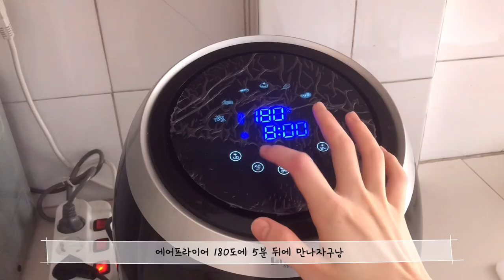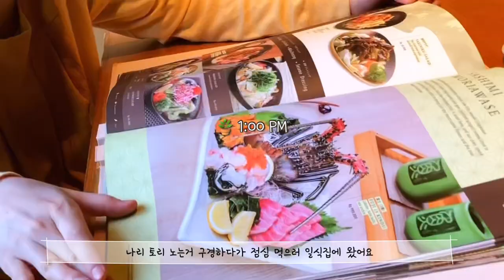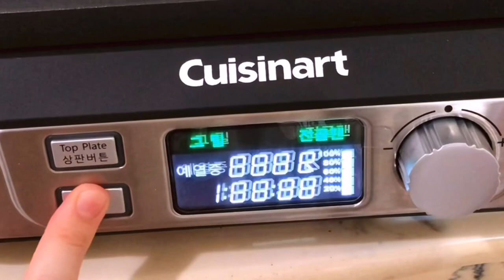Sub) Korean Jakarta Vlog ★🍕 My last week in Indonesia | I will be back after the first semester:)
안녕하세요:)
팸쓰에요!
보고싶었어요☺️
모두 잘 지내셨나요?
아쉽게도 이번 영상이 인도네시아에서의 마지막 일상이 될거 같아요😢🇲🇨❤️🇰🇷
다음 영상부터는 한국에서의 자취 일상을 담아 보려고 해요🙌🏻
늘 따뜻한 댓글로 맞이해주시는 우리 구독자님들 덕분에 큰 활력을 얻고 있어요🙏💕 늘 감사해요

Hello:)
It's Fam!
Unfortunately, I think this video will be my last daily life in Indonesia😢🇲🇨❤️🇰🇷
From the next video, I will capture my daily life in Korea 🙌🏻
I am getting a lot of energy thanks to the subscribers who always welcome me with warm comments🙏💕 Thank you always
Thank you for coming to watch the video today😌❤️

Halo:)
Ini Fam!
Aku merindukan anda☺️
Bagaimana kabar anda semua?
Sayangnya, saya pikir video ini akan menjadi kehidupan sehari-hari terakhir saya di Indonesia😢🇲🇨❤️🇰🇷
Dari video selanjutnya saya akan mengabadikan keseharian saya di Korea
Saya mendapatkan banyak energi berkat pelanggan yang selalu menyambut saya dengan komentar hangat🙏💕 Terima kasih selalu
Terima kasih telah datang untuk menonton video hari ini😌❤️

こんにちは：）
ファムです！
あなたがいなくて寂しいです☺️
残念ながら、このビデオはインドネシアでの私の最後の日常生活になると思います😢🇲🇨❤️🇰🇷
次のビデオから、韓国での日常生活をキャプチャします🙌🏻
いつも温かいコメントで私を歓迎してくれる購読者のおかげで、私はたくさんのエネルギーを得ています🙏💕いつもありがとう
今日はビデオを見に来てくれてありがとう😌❤️
次のビデオでお会いしましょう！

Hola:)
¡Es Fam!
Te extraño ☺️
¿Como estas todos?
Desafortunadamente, creo que este video será mi última vida diaria en Indonesia😢🇲🇨❤️🇰🇷
Del siguiente video, capturaré mi vida diaria en Corea 🙌🏻
Estoy recibiendo mucha energía gracias a los suscriptores que siempre me reciben con cálidos comentarios🙏💕 Gracias siempre
Gracias por venir a ver el video hoy😌❤️

Merhaba:)
Bu Fam!
seni özledim ☺️
Hepiniz nasılsınız?
Maalesef bu video Endonezya'daki son günlük hayatım olacak😢🇲🇨❤️🇰🇷
Bir sonraki videodan Kore'deki günlük hayatımı çekeceğim 🙌🏻
Beni her zaman sıcak yorumlarla karşılayan aboneler sayesinde çok enerji alıyorum🙏💕 Her zaman teşekkür ederim
Bugün videoyu izlemeye geldiğiniz için teşekkürler😌❤️

Xin chào:)
Đó là Fam!
Tôi nhớ bạn ☺️
Mọi người thế nào?
Thật không may, tôi nghĩ video này sẽ là cuộc sống hàng ngày cuối cùng của tôi ở Indonesia😢🇲🇨❤️🇰🇷
Từ video tiếp theo, tôi sẽ ghi lại cuộc sống hàng ngày của tôi ở Hàn Quốc 🙌🏻
Tôi đang có rất nhiều năng lượng nhờ những người đăng ký luôn chào đón tôi bằng những bình luận nồng nhiệt🙏💕 Cảm ơn bạn luôn
Cảm ơn các bạn đã đến xem video ngày hôm nay😌❤️

مرحبا:)
إنه فام!
اشتقت لك ☺️
كيف حالكم؟
لسوء الحظ ، أعتقد أن هذا الفيديو سيكون آخر حياتي اليومية في إندونيسيا😢🇲🇨❤️🇰🇷
من الفيديو التالي سأصور حياتي اليومية في كوريا 🙌🏻
أحصل على الكثير من الطاقة بفضل المشتركين الذين يرحبون بي دائمًا بتعليقات دافئة - شكرًا لك دائمًا
شكرا لقدومك لمشاهدة الفيديو اليوم😌❤️
نراكم في الفيديو التالي!